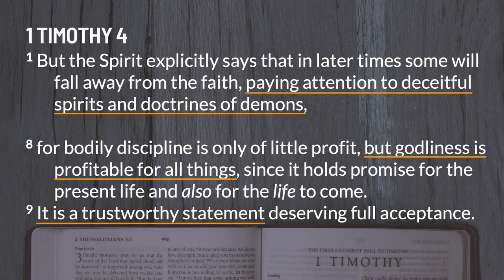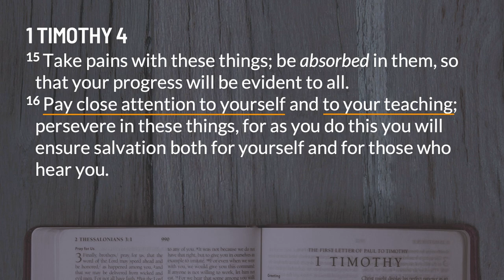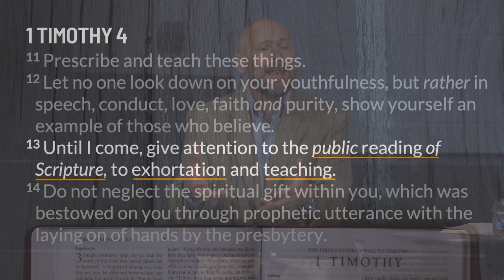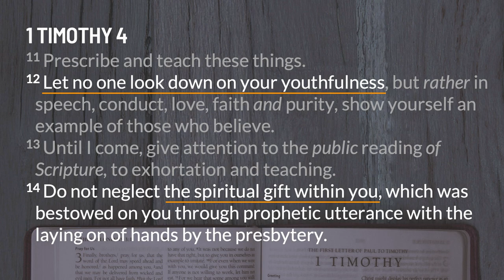Sunday Sermon | 1 Timothy: Timothy Preach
Paul's first letter to Timothy highlights the spiritual warfare behind false teachings in Ephesus and the importance of godliness in combating these challenges. Paul emphasized the need for disciplined godliness, the power of Scripture, and leading by example. We are encouraged to apply these principles in our daily lives to stand firm against the enemy's attacks and reflect Christ's character.